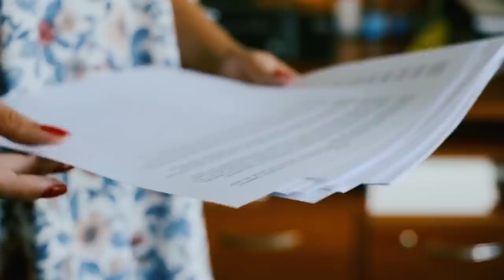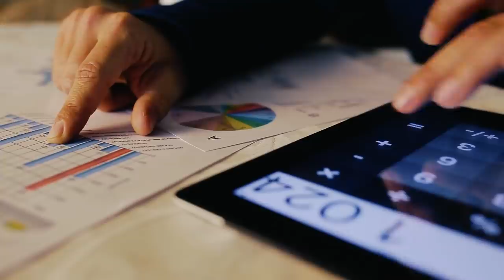JUŻ NIGDY NIE WRÓCĘ DO BIURA…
Czasy się zmieniły i co do tego nikt nie ma wątpliwości. Zamiast wynajmować własne biuro, lepiej korzystać z nowoczesnych rozwiązań, bardziej elastycznych, przyjaznych pracy i po prostu bardziej efektywnych kosztowo. Na rynku występuje wiele coworków oferujących swoje przestrzenie, w tym te sprawdzone jak Office&Cowork Centre, BeIN powered by BiznesHUB czy też Cluster